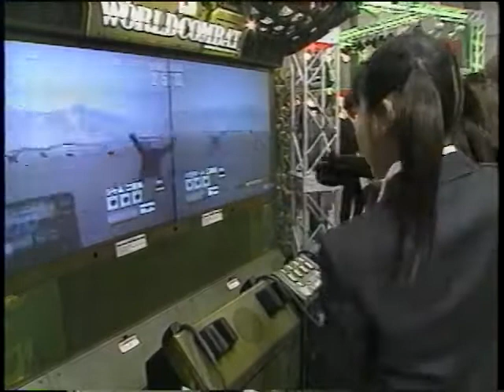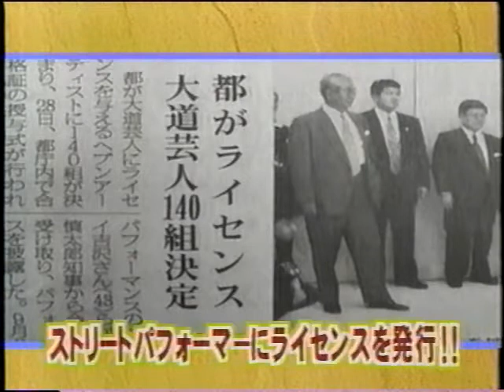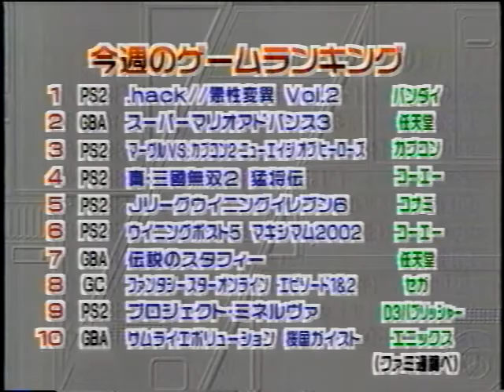GAME BREAKゲームブレイク 2002年10月09日